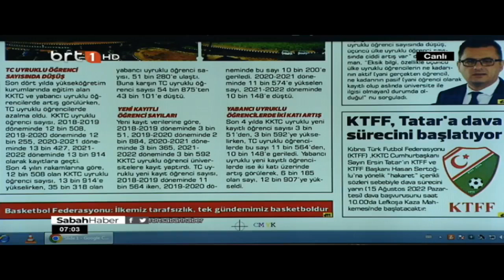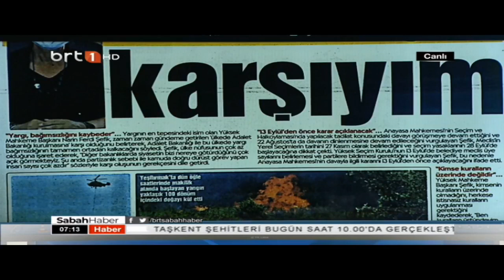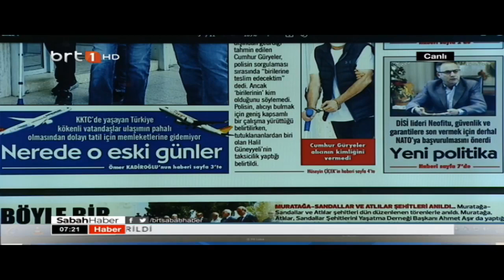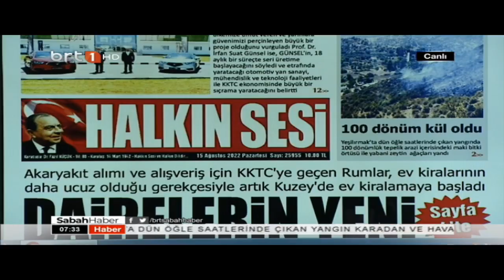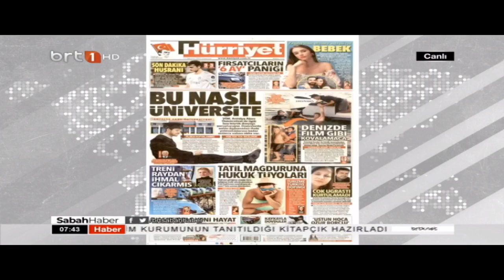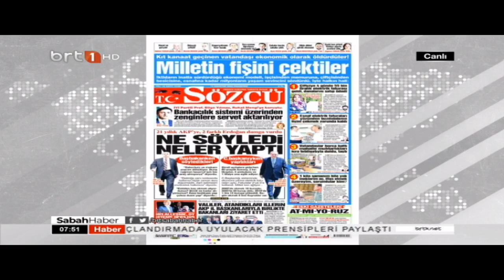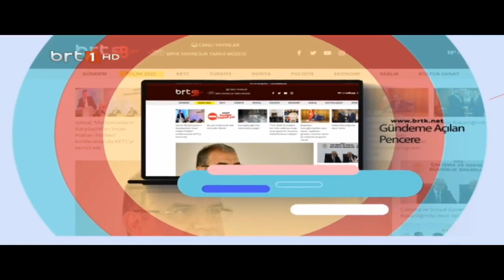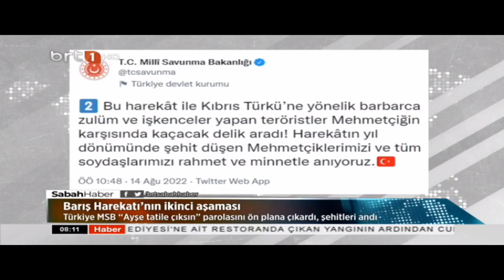Sabah Haber 15.08.2022